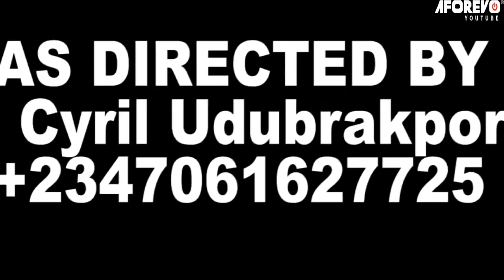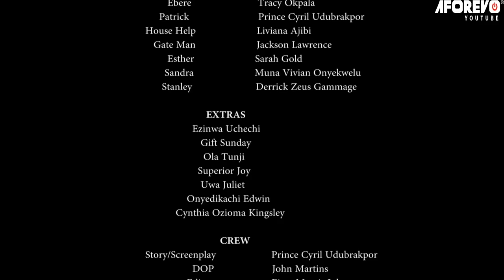How A Poor Helpless Woman Who Begs 2 Feed Her Only Son Met A Rich Man That Took Her In/African Movie